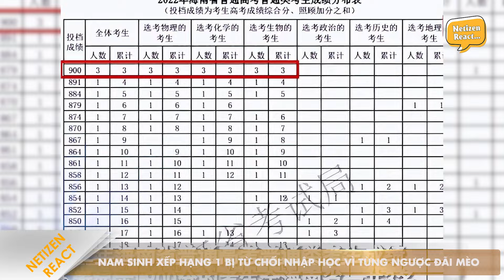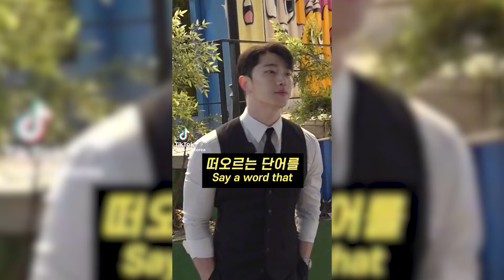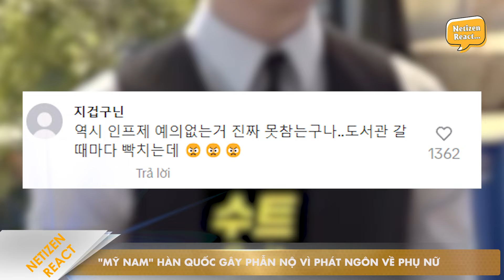Netizen dậy sóng khi "Đoàn Dự" Lâm Chí Dĩnh đã đến VN và có những hành động ngoài sức tưởng tượng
00:00 Giới thiệu
00:38 Dân cư mạng dậy sóng khi “Đoàn Dự” Lâm Chí Dĩnh thăm Việt Nam
03:23 Cuộc sống của nam sinh từ chối Bộ Ngoại Giao sau 12 năm về quê
05:15 Nam sinh xếp hạng 1 bị từ chối nhập học vì từng ngược đãi mèo
07:25 "Mỹ nam" Hàn Quốc gây phẫn nộ vì phát ngôn về phụ nữ

Netizen React mang đến cho bạn xem những tin tức mới, câu chuyện thú vị về con người và cuộc sống trên khắp thế giới quanh ta.
Sau khi xem video bạn có điều gì muốn nói thì hãy để lại bình luận cho chúng mình được biết với nhé.